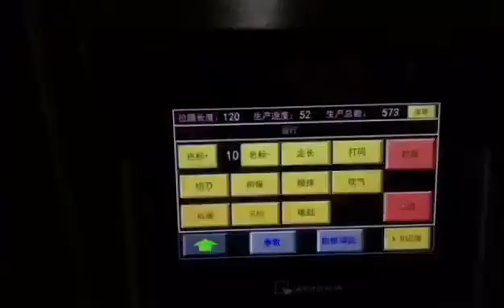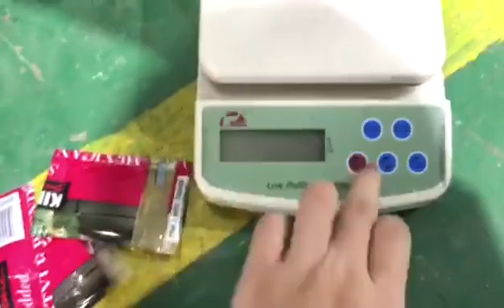Vinegar soy sauce three side four side sealed liquid packaging machine